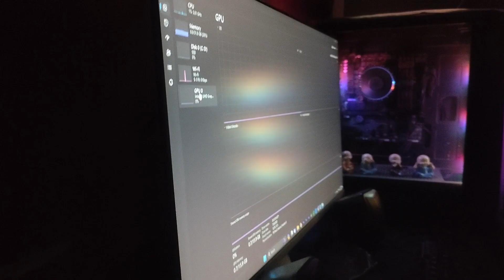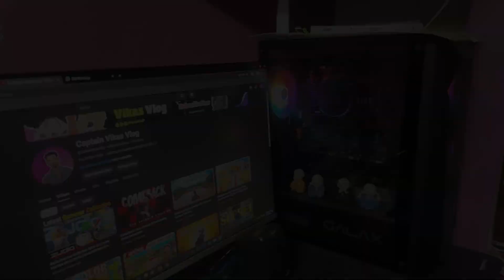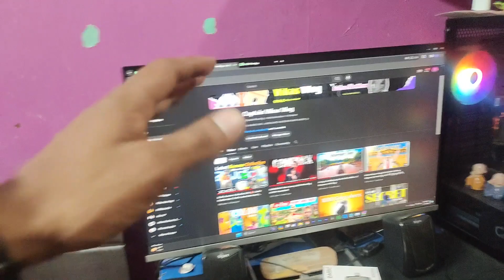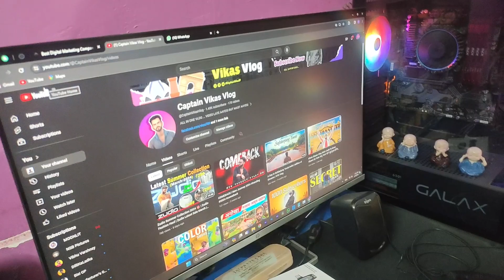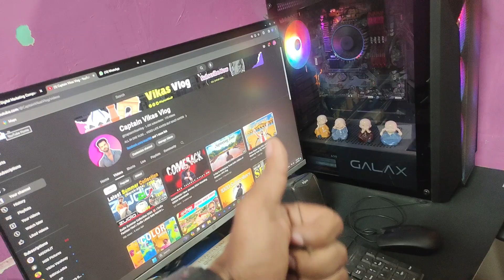From Dream to Reality: My First Gaming PC Build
FIRST GAMING PC UNBOXING || FULL TESTING || 90FPS BGMI & FREE FIRE
GAMING PC UNBOXING|| FULL GAMING TETSING || FRRE FITE RUN || BGMI
FUL UNBOXIG MY FIRST GAMING PC FROM NEHRU PLACE

🔺Android Device

 Vivo V20(8GB Ram)

🔺Computer Specs